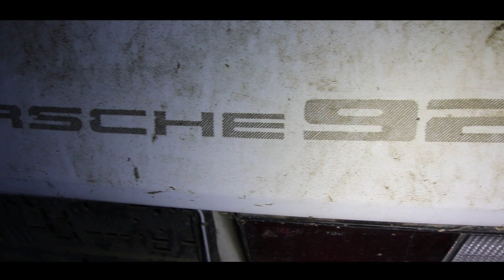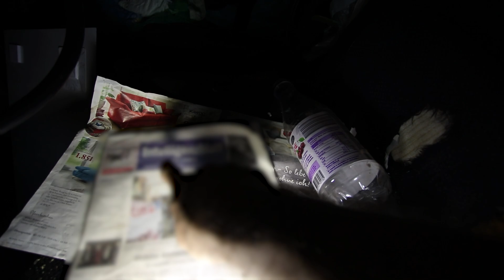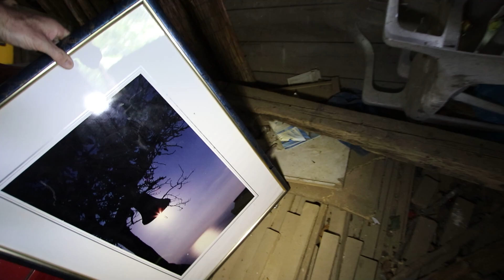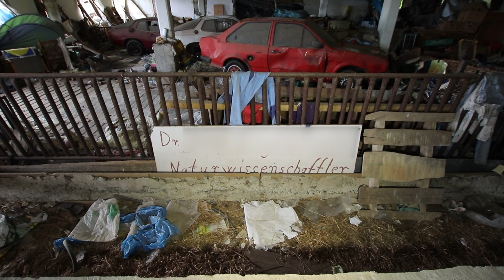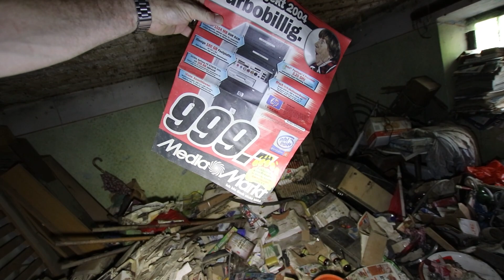WERTVOLLE AUTOS IM MESSIE HAUS GEFUNDEN! 😯 Hier vergammeln Schmuckstücke einsam im Wald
The next Adventure is loading...
LOST PLACES - URBAN EXPLORING - VERLASSENE & VERGESSENE ORTE

▬  PODCAST  ▬▬▬▬▬▬▬▬▬▬▬▬▬▬▬▬▬▬▬▬▬▬
🆕 UNSER NEUER PODCAST, mit Daniel und Dirk!  -DanDi Talk- 🆕

Du möchtest mehr von unseren LOST PLACE Abenteuern erleben.
Dann schau doch hier in unsere Playlist rein

▬▬  UNTERSTÜTZUNG ▬▬▬▬▬▬▬▬▬▬▬▬▬▬▬▬▬
❎ Ihr wollt uns KOSTENLOS unterstützen? ❎

🛑 Du möchtest KANALMITGLIED werden? 🛑

🚩 Wir sagen DANKE für bereits bestehende Mitglieder!
Jacqueline Höhne / Stefan Trüssel / Abandoned Adventure / SabisAdventures / PeterGärtner81 / Atze S. / Thimmey Meyers / Der Deutz Fahrer / Dennis Lemke / Steven Liebl / Oliver Foerster / Ilona Drube

🔴    Ihr wollt uns FINANZIELL unterstützen?   🔴
Wenn Du unseren Kanal mit einer einmaligen Spende unterstützen möchtest, kannst Du dies hier tun.  Die Spende über PayPal wird dann in neues Equipment oder Benzin für unsere Touren und anstehenden Projekte investiert.

▬ AUSRÜSTUNG ▬▬▬▬▬▬▬▬▬▬▬▬▬▬▬▬▬▬▬▬
🤙 Hier findest du unsere 𝗸𝗼𝗺𝗽𝗹𝗲𝘁𝘁𝗲 𝗔𝘂𝘀𝗿ü𝘀𝘁𝘂𝗻𝗴 und unsere Lampen von Ledlenser

▬ WERBUNG ▬▬▬▬▬▬▬▬▬▬▬▬▬▬▬▬▬▬▬▬▬▬
Unsere Musik  🎵🎶🎵
*30 Tage kostenlos testen - monatlich kündbar!

Danke für deinen Support und 𝘃𝗶𝗲𝗹 𝗦𝗽𝗮𝘀𝘀 auf unseren Kanal,
𝗘𝗻𝗴𝗲𝗹𝗰𝗵𝗲𝗻 𝘂𝗻𝗱 𝗗𝗶𝗿𝗸

© 𝘾𝙤𝙥𝙮𝙧𝙞𝙜𝙝𝙩 - 𝙁𝙞𝙡𝙢𝙞𝙣𝙝𝙖𝙡𝙩𝙚 𝙨𝙞𝙣𝙙 𝙀𝙞𝙜𝙚𝙣𝙩𝙪𝙢 𝙙𝙚𝙧 "𝘽𝙚𝙁𝙚𝘿𝙞 𝙑𝙞𝙙𝙚𝙤 𝙋𝙧𝙤𝙙𝙪𝙘𝙩𝙞𝙤𝙣"